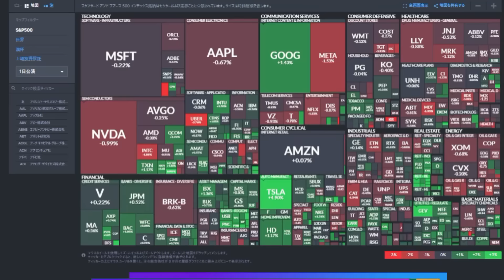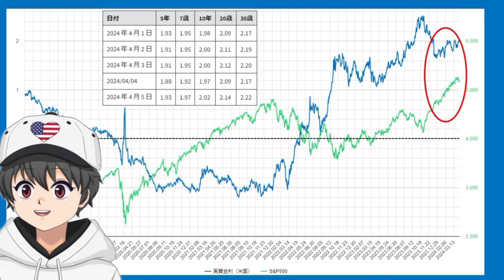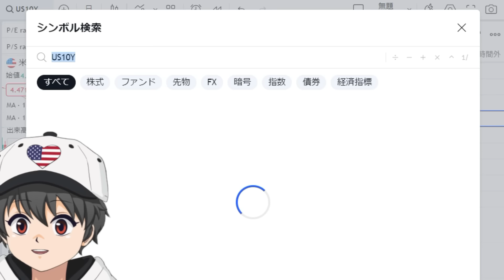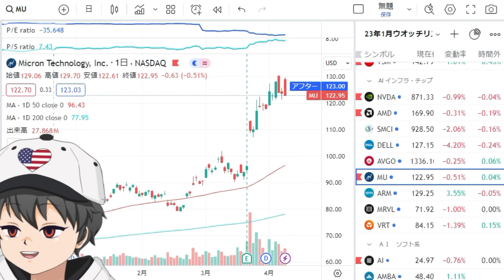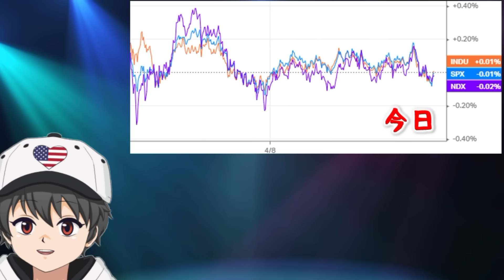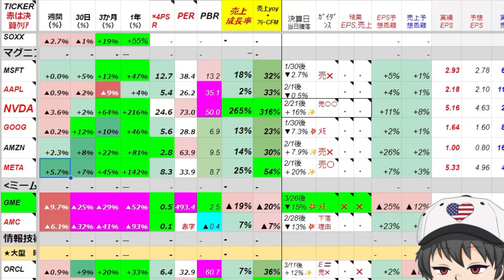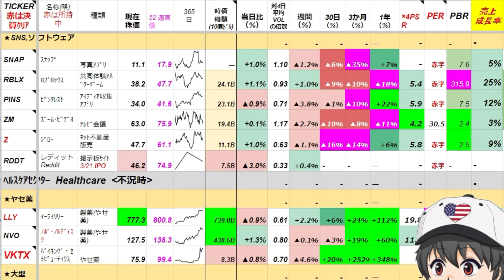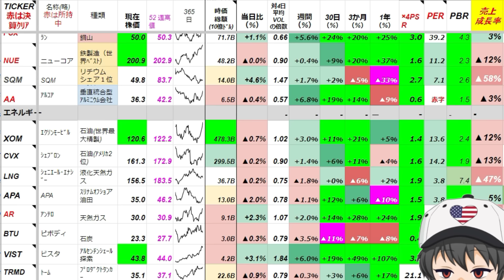🌟4/9(火)米株NEWS🌟金利上昇で崖っプチも、テスラのロボタクシーは大盛り上がり！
0:00 ﾀﾞｲﾓﾝさん金利は８％に上昇する可能性！AIは人類最高の発明！
4:12 半導体は国策のド真ん中！米国の補助金すごすぎ！TSMC116億ドル。
7:58  TSLA ロボタクシーすごいぞ！いつ実用化？
11:57  金利・指数など
13:43  全セクターNEWS　金上昇の謎、BABAクラウド大幅値下げ
　　　BA こんどはエンジンカバー外れる
　　　EH　空飛ぶ自動車中国から量産許可！